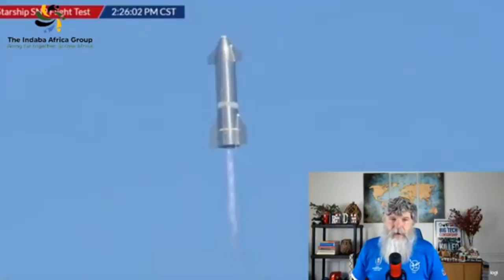SpaceX Starship SN9 Launch & Crash Landing - Live Commentary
SpaceX finally got FAA approval and launched Starship SN9, with quite an amazing climb. Starship reached shut down each raptor rocket in succession and reached its 10 KM attitude before beginning its descent back to earth. As it began it rotation, something came off the craft, it lost attitude and made a belly flop landing, exploding on impact.

Hopefully SpaceX gained some valuable insight from this mission.  Whatever the case,  the unmanned crash landing was exciting just the same.

Comments are most welcome, discourse is always helpful

Find me on Parler, twitter & CloutHub: @wmwchris